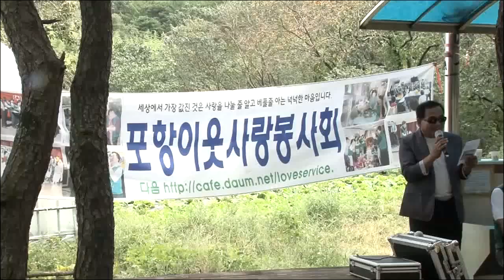포항이웃사랑봉사회 회원 공연 (원곡.김태희/소양강처녀&원곡.이혜리/자갈치아지매) 해와달주간보호센타 어르신야외소풍 초청공연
장소/대송면 홍계리 숲공원
공연일/2019/09/25일
포항이웃사랑봉사회 공연/이지우